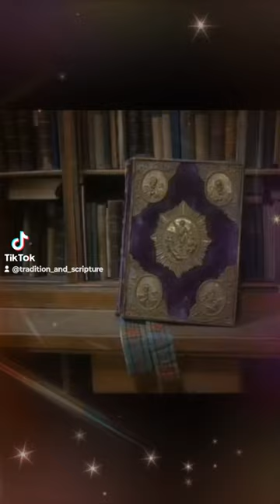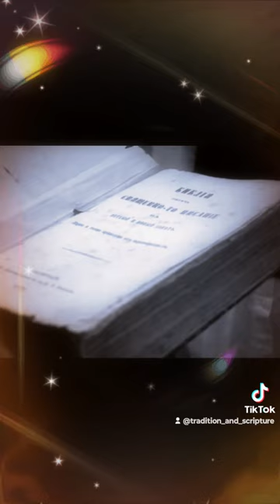☦️ 💯 години БФ ☦️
☦️През това столетие в пределите на богословието в България са се трудили стотици духовници, научни работници, преподаватели, студенти и въобще православни християни, някои от които са отдали целия си живот в развиването на богословската наука у нас. За това и през новата 2022 г. списание „Светодавец” ще среща на своите страници читателите с лицата на богословието в България – духовници и преподаватели, професори и академици от самото основаване на Богословския факултет, та чак до наши дни.
„Светодавец“, бр. 1/2022 г.